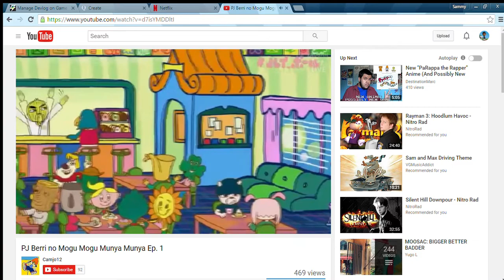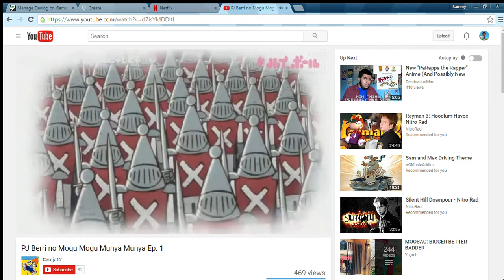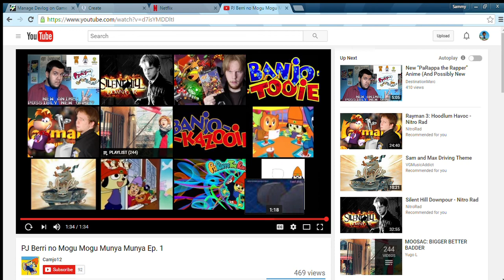Sammy Reacts: PJ Berri no Mogu Mogu Munya Munya Ep 1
Hey Guys today i react to The new Parappa the Rapper Anime pilot short: PJ Berri no Mogu Mogu Munya Munya!
The English version of the title is: (PJ Berri’s Munch Munch Nap Nap)
And It stars Parappa's best friend PJ Berry from the Parappa Series!
More Parappa Anime Shorts will Continue in October!
 Enjoy! And for the Parappa fans who been waiting for this...
It's Like Parappa always says. I GOTTA BELIVE!😉